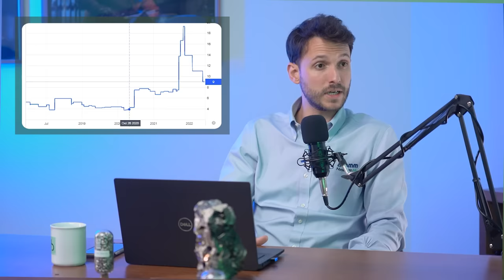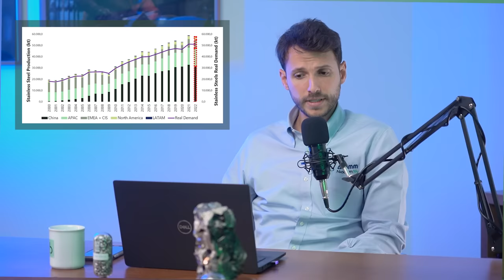Niobium | The Niobium Podcast - Episode #1 Stainless steel: history and applications (2023)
Check out the first episode and learn all about the history of Stainless steels and its applications.

The Niobium Podcast is a place to talk about materials technology and demystify a little bit of what is Niobium, how it is used and the industries it is applied to. We approach megatrends such as electrification, urbanization and digital transformation.